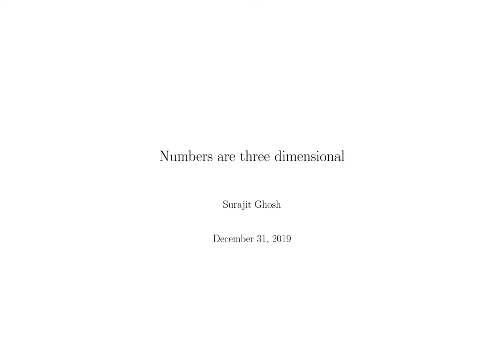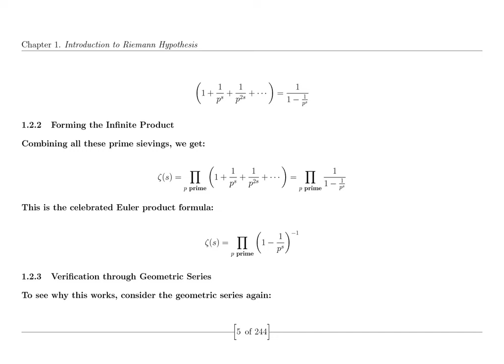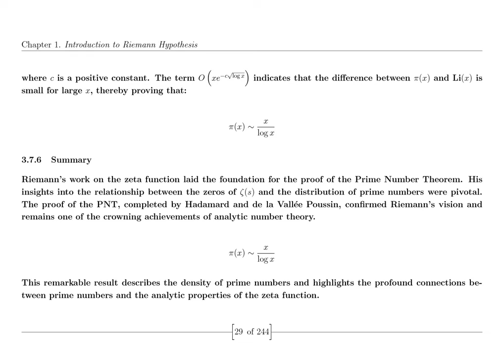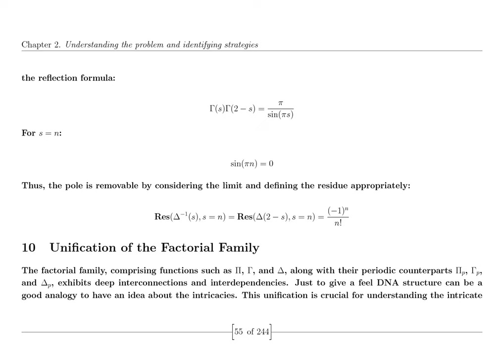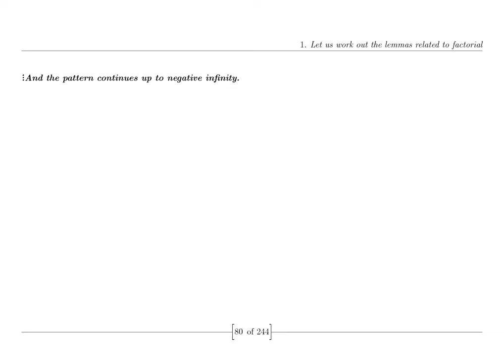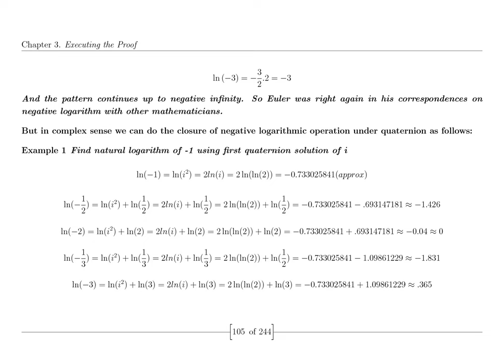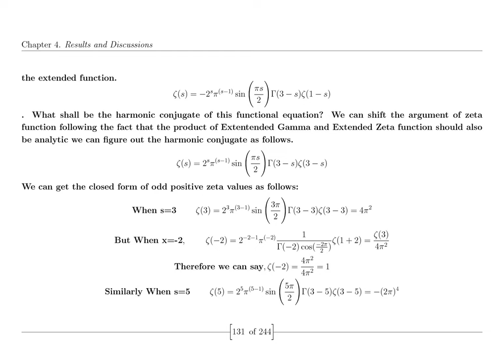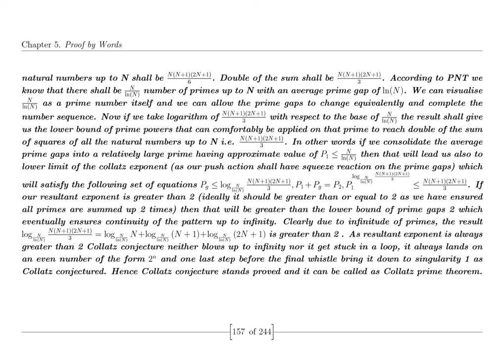Unsolved Mysteries of Physics